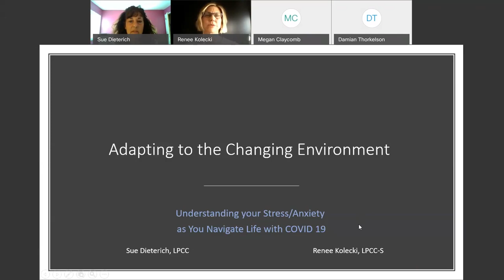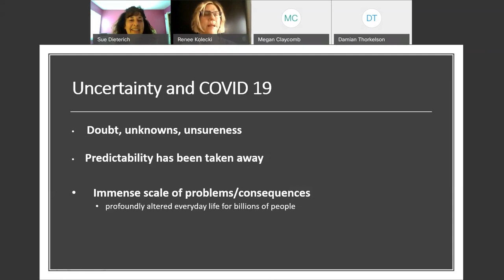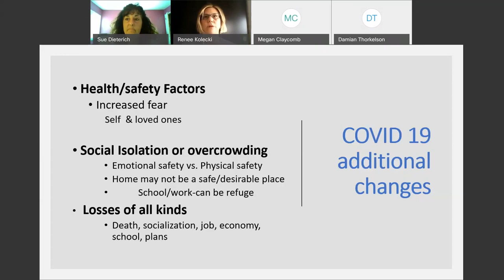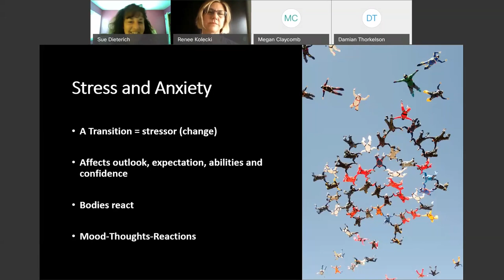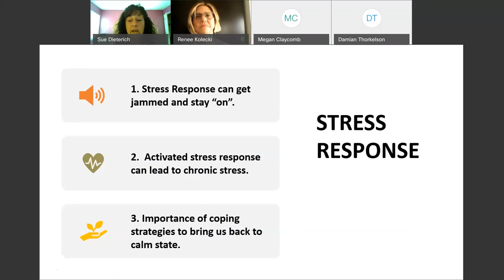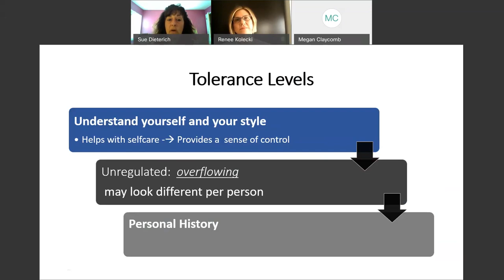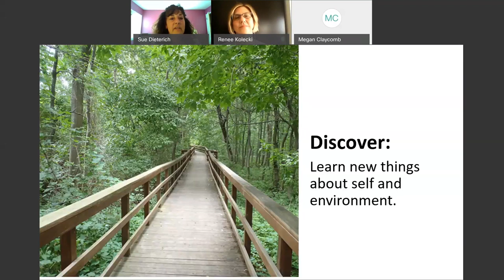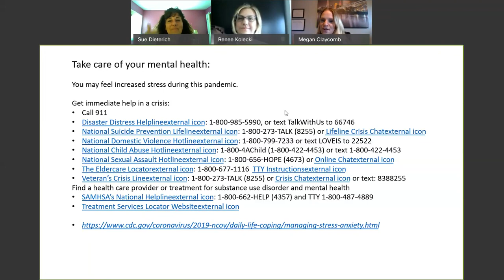Learning How to Navigate Under COVID-Understanding Stress, Anxiety & Adapt to a Changing Environment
Tips, tricks, and techniques to help you through the trying times of the pandemic.